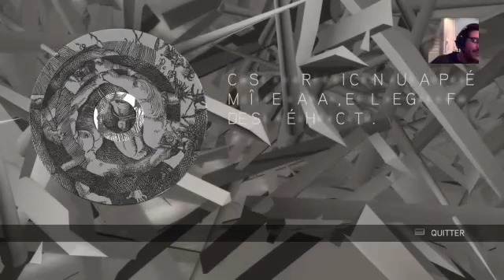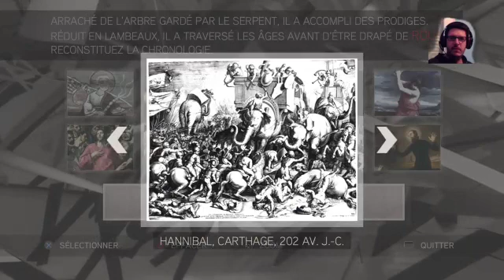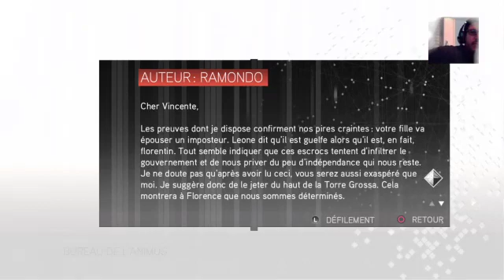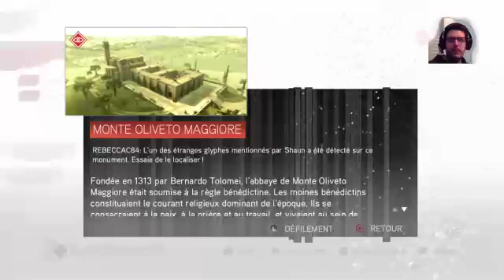[FR] Le changement c'est maintenant. Let's Play de Assassin's creed 2 partie 5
Elevé comme un enfant bourgeois le jeune Ezio Auditoré Da Firenze découvre le térrible secret de sa famille au moment de la mort de sont Pére et de ses Fréres. Pour se venger Ezio va devenir un Assassin.